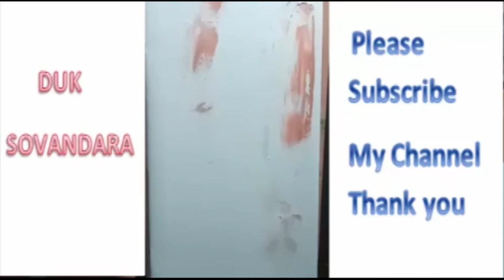bayon and elephant painting | step by step | Art drawing